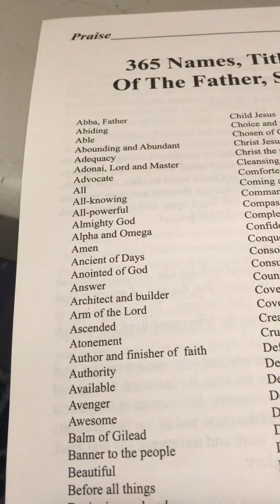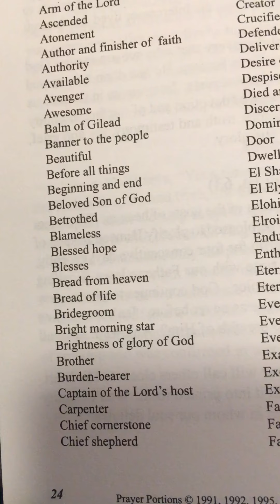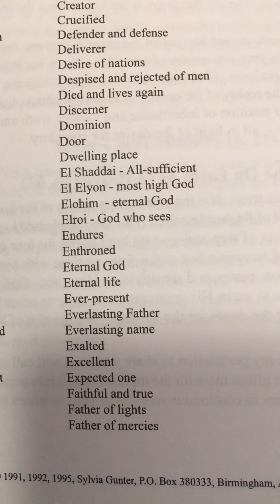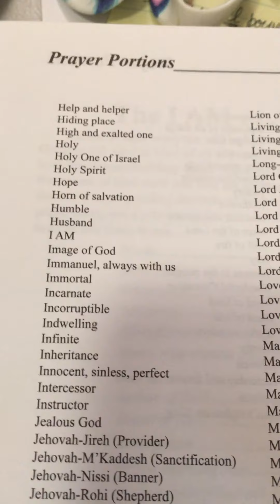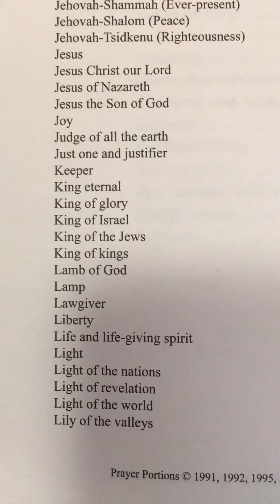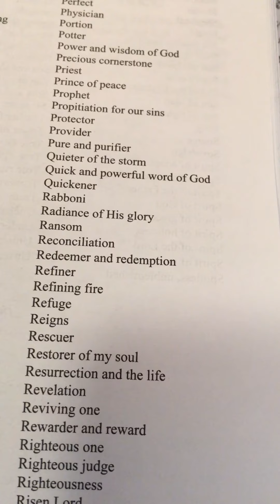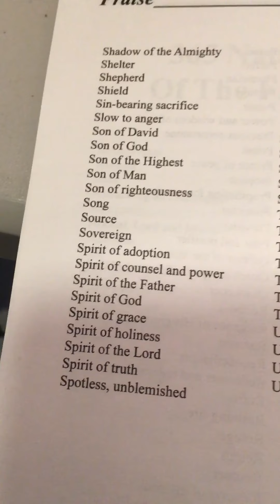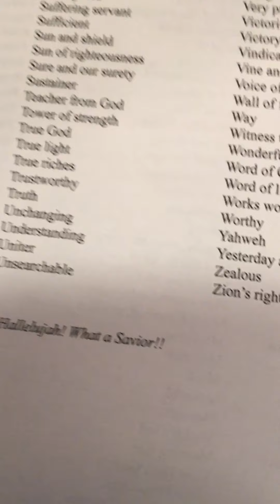365 Names of God